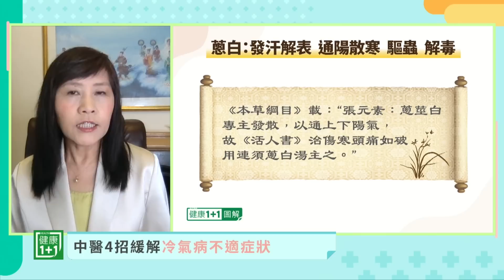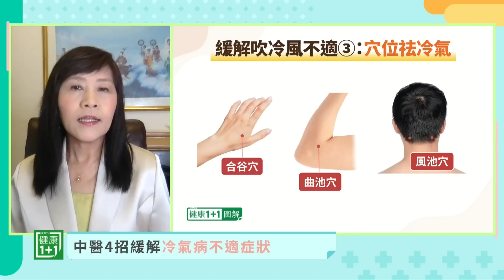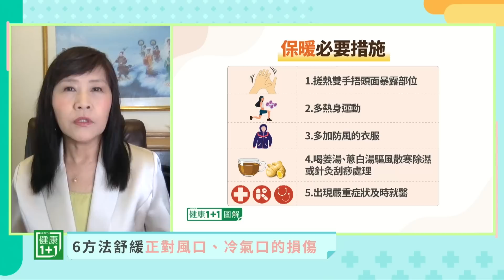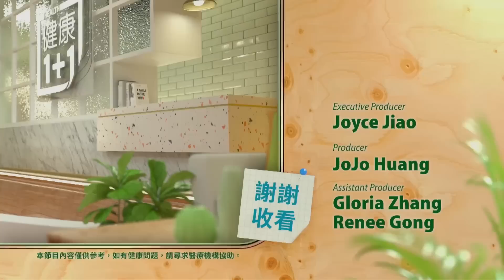冷氣病2類人最常有！頭痛 面癱 鼻塞、流鼻水、咳嗽 哮喘 關節炎 鼻過敏 濕疹....吹冷風會出現疾病症狀，專家教你6招改善。|（2023.07.29） 健康1+1 · 直播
為什麼吹風吹到冷氣病？吹冷氣頭痛、咳嗽怎麼緩解？出現：後頭痛、肩頸僵硬，落枕、腰閃挫，怕冷、手腳冰冷、關節炎 腳抽筋、筋骨痠痛...冷風吹身體不同部位，會有不同症狀。專家詳解緩解冷氣病不適症狀的方法。

Time Code:
Main Bar:  狂吹冷氣消暑小心「冷氣病」找上身！
Bar 1  鼻過敏、頭痛、關節痛...都因冷風吹
Bar 2  中醫4招緩解冷氣病不適症狀
Bar 3  6方法舒緩正對風口、冷氣口的損傷

💎今日專家

舒榮
榮大夫診所所長
出生於中醫世家
行醫30餘年，曾任同濟大學附屬醫院主治醫師
2004年移居英國劍橋行醫
2005年曾任杜拜王室特約醫師
家傳秘笈獨「榮氏中醫針灸駐顏術」
湖北中醫藥大學中醫學士學位
同濟醫科大學中西醫結合碩士學位

冷氣病2類人最常有！頭痛 面癱 鼻塞、流鼻水、咳嗽 哮喘 關節炎 鼻過敏 濕疹. 吹冷風會出現疾病症狀，專家教你6招改善。